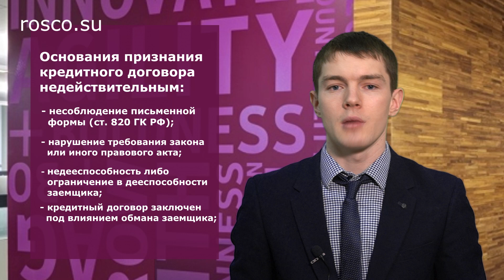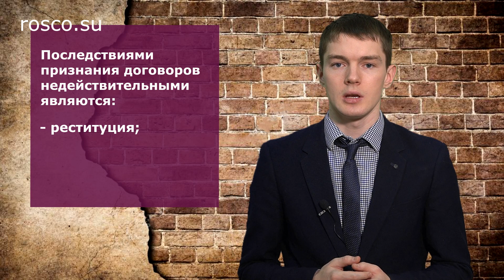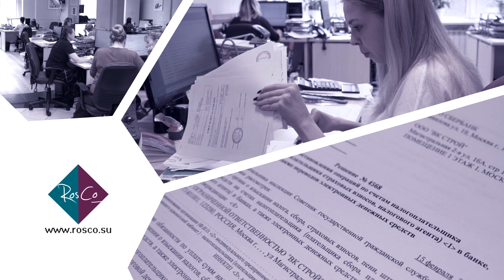Признание договора недействительным. Юридическая консультация от RosCo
В каких случаях договор может быть признан недействительным? Какие последствия возникают в случае признания договора недействительным?

Недействительность договора приводит к невозможности его исполнения. А перечень оснований для признания договора недействительным содержится в параграфе 2 главы 9 ГК РФ и ст.431.1 ГК РФ.

ПРИЗНАНИЕ ДОГОВОРА НЕДЕЙСТВИТЕЛЬНЫМ: ОСНОВАНИЯ

При наличии оснований признания сделки недействительной, ее можно оспорить. Некоторые сделки признаются ничтожными (то есть являются недействительными с момента их совершения) и не требуют судебного оспаривания.

Так, нормами гражданского законодательства выделены следующие условия для признания сделок недействительными.

Например, договор может быть признан недействительным, если:
- нарушены требования закона или иного правового акта (договоры, заключенные против публичных интересов либо прав и охраняемых законом интересов третьих лиц, признаются оспоримыми) (п.2 ст.168 ГК РФ);
- договор заключен с целью, заведомо противной основам правопорядка или нравственности (ст.169 ГК РФ);
- договор совершен лишь для вида, без намерения создать соответствующие правовые последствия (п.1 ст.170 ГК РФ);
- договор совершен с целью прикрыть другую сделку, в том числе сделку на иных условиях (п.2 ст.170 ГК РФ);
- договор заключен гражданином, признанным недееспособным вследствие психического расстройства (ст.171 ГК РФ);
- договор заключен несовершеннолетним, не достигшим четырнадцати лет (малолетним) (ст.172 ГК РФ);
- договор заключен в противоречии с целями деятельности, которые сформулированы в его учредительных документах (ст.173 ГК РФ);
- договор заключен без согласия третьего лица, органа юридического лица или государственного органа либо органа местного самоуправления (ст.173.1 ГК РФ);
- превышения полномочий на совершение сделки (ст.174 ГК РФ);
- договор, совершенный с нарушением запрета или ограничения распоряжения имуществом, вытекающих из закона, в частности, из законодательства о несостоятельности (банкротстве), договор, совершенный с нарушением запрета на распоряжение имуществом должника, наложенного в судебном или ином установленном законом порядке в пользу его кредитора или иного управомоченного лица (ст.174.1 ГК РФ);
- договор, совершенный несовершеннолетним в возрасте от четырнадцати до восемнадцати лет без согласия его родителей, усыновителей или попечителя, в случаях, когда такое согласие требуется (ст.175 ГК РФ);
- договор по распоряжению имуществом, совершенный без согласия попечителя гражданином, ограниченным судом в дееспособности (ст.176 ГК РФ);
- договор, совершенный гражданином, хотя и дееспособным, но находившимся в момент ее совершения в таком состоянии, когда он не был способен понимать значение своих действий или руководить ими (ст.177 ГК РФ);
- договор, совершенный под влиянием заблуждения, может быть признан судом недействительным по иску стороны, действовавшей под влиянием заблуждения, если заблуждение было настолько существенным, что эта сторона, не совершила бы сделку, если бы знала о действительном положении дел (ст.178 ГК РФ);
- договор, совершенный под влиянием насилия или угрозы, обмана, а также вынуждено заключенный на крайне невыгодных условиях вследствие стечения тяжелых обстоятельств (ст.179 ГК РФ).

Досудебное урегулирование споров

Для того, чтобы оспорить заключение договора на кабальных условиях, необходимо доказать совокупность всех обстоятельств, предусмотренных п.3 ст.179 ГК РФ. Для обоснования невыгодных условий в суде нужно привести доказательства, что условия договора не соответствуют интересам компании и существенно отличаются от условий аналогичных договоров (Определение ВС РФ от 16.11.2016 г. №305-ЭС16-9313).

Например, основаниями признания кредитного договора недействительным являются:
- несоблюдение письменной формы (ст. 820 ГК РФ);
- нарушение требования закона или иного правового акта;
- недееспособность либо ограничение в дееспособности заемщика (например, кредитный договор заключен заемщиком, признанным недееспособным вследствие психического расстройства либо малолетним);
- иные основания (например, кредитный договор заключен под влиянием обмана заемщика).

Смотрите материал, подготовленный  юрисконсультом "РосКо - Консалтинг и аудит"  Валерия Иванова.